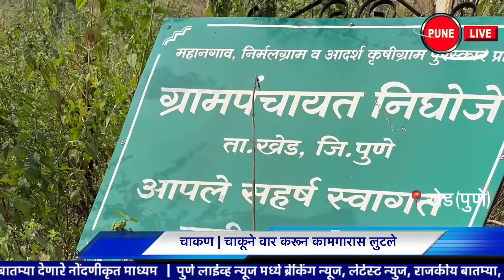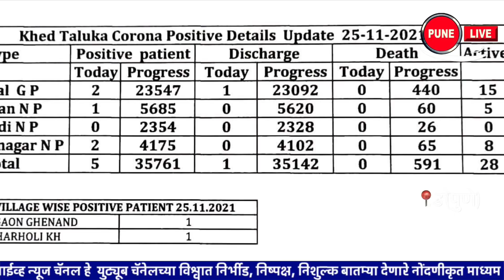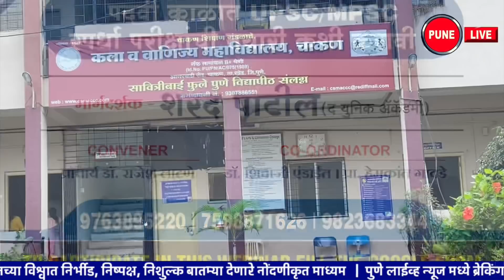KHED | ठळक घडामोडी | गुरुवार 25 नोव्हेंबर 2021 | PUNE LIVE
Highlights | Thursday 25 Nov.2021 | CHAKAN, RAJGURUNAGAR, ALANDI | PUNE LIVE
Chakan MIDC; The workers were stabbed and robbed
Alandi, Karthiki Wari; Extreme curiosity among Warakaris
Alandi, Inspection of Commissioner of Police Krishna Prakash Appeal to follow the rules on the background of the corona
 Kartiki Yatra is taking place from 27th November to 4th December 2021 under the 725th Sanjeevan Samadhi celebrations of Shri Sant Dnyaneshwar Maharaj.
Rajgurunagar, bridge work in final stage
Traffic jams harass citizens | Pune Nashik National Highway and Talegaon-Chakan-Shikrapur Highway
Khed, 5 new corona patients | 5 new patients have been received in Khed taluka on Thursday 25th November 2021.
Kharpudi Khurd, distribution of sports equipment
Nighoje, a camp for public welfare schemes
Nighoje, selection of Sandeep Yelwande
Bhimashankar, a tree growing in a rock
Tribute to Shivshahir Babasaheb Purandare ...
Washere, eye examination and cataract surgery camp completed
Wadgaon Ghenand, Aundhe Society's election program announced
Rajgurunagar, Pension Sangharsh Yatra Melawa held
Chakan, on-line webinar | Chakan Board of Education, College of Arts and Commerce,
Khed, various innovative experiments from organic farming ...
चाकण एमआयडीसी ;  चाकूने वार करून कामगारास लुटले
आळंदी ,  कार्तिकी वारी ;वारकऱ्यांमध्ये कमालीची उत्सुकता
आळंदी,  पोलिस आयुक्त कृष्ण प्रकाश यांची पाहणी | कोरोनाच्या पार्श्वभूमीवर नियम पाळण्याचे आवाहन
 श्री संत ज्ञानेश्वर महाराज यांच्या ७२५ व्या संजीवन समाधी सोहाळ्यांतर्गत कार्तिकी यात्रा २७ नोव्हेंबर ते ४ डिसेंबर २०२१ या कलावधीत होत आहे.
राजगुरुनगर, पुलाचे काम अंतिम टप्यात
वाहतूक कोंडीने नागरिक हैराण  |    पुणे नाशिक राष्ट्रीय महामार्ग आणि  तळेगाव- चाकण- शिक्रापूर महामार्ग
खेड, नवे ५ कोरोना रुग्ण  |खेड तालुक्यात गुरुवारी २५ नोव्हेंबर २०२१ रोजी नवीन ५ रुग्ण मिळून आले आहेत.
खरपुडी खुर्द , खेळाचे साहित्य वाटप
निघोजे , लोककल्याणकारी योजनांचे शिबीर संपन्न
निघोजे, संदीप येळवंडे यांची निवड
भीमाशंकर , दगड कातळात उगवले झाड
शिवशाहीर बाबासाहेब पुरंदरेंना श्रध्दांजली...
वाशेरे , नेत्र तपासणी व मोतिबिंदू शस्त्रक्रिया शिबिर संपन्न
वडगाव घेनंद ,औंढे सोसायटीचा निवडणूक कार्यक्रम जाहीर
राजगुरुनगर, पेन्शन संघर्ष यात्रा मेळावा संपन्न
चाकण ,ऑन लाईन वेबिणार | चाकण शिक्षण मंडळाचे,  कला व वाणिज्य महाविद्यालय,
खेड,  सेंद्रीय शेतीमधुन विविध अभिनव प्रयोग...